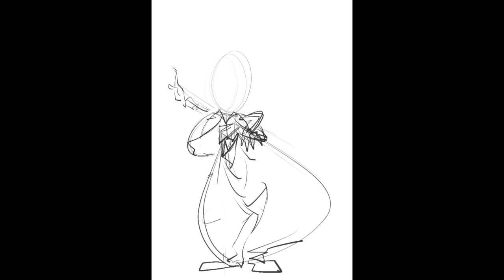【惠画】查理·卓別林｜The Art of Caricature with Charles Chaplin